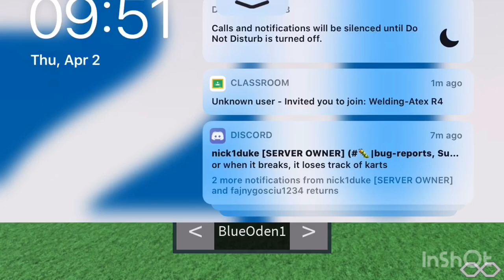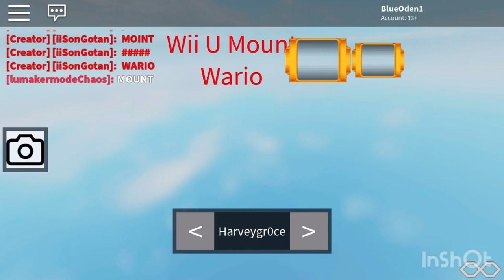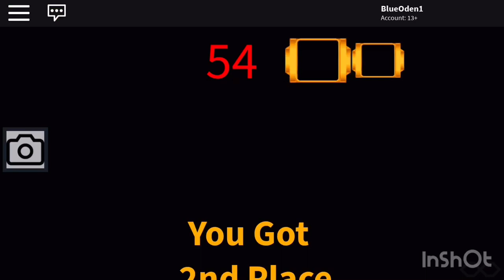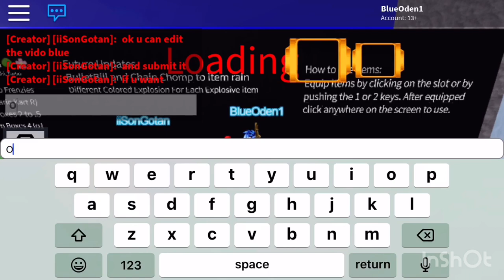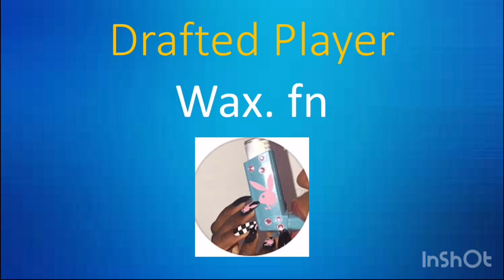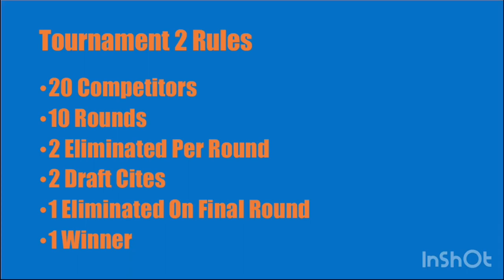Roblox Super Roblox Kart #8 (Wario Cup) | Tournament 2 14th Round Pick